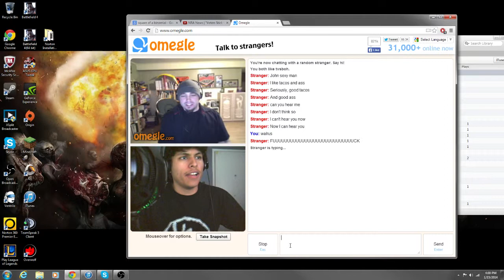Walrus Song! With Mike from TVSBOH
Random encounters of the Canadian kind!